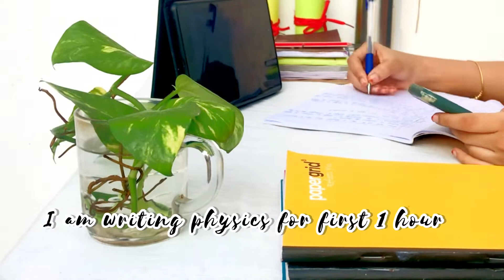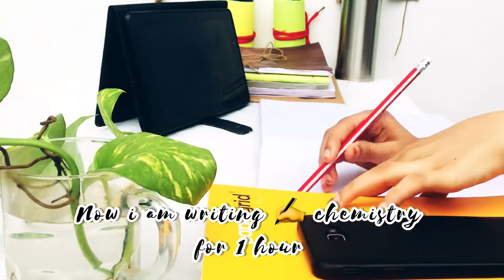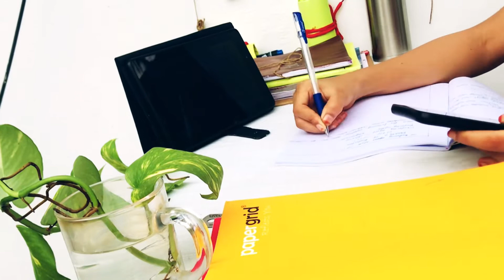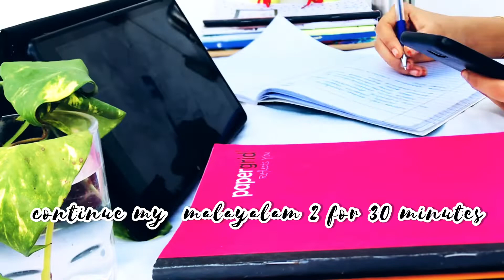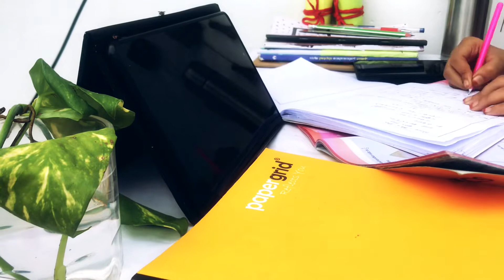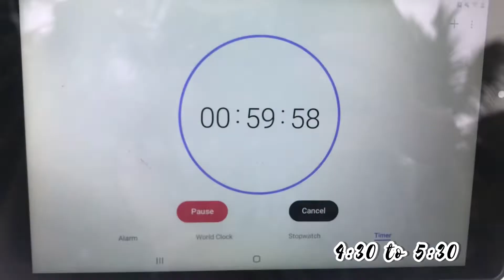5 HOUR NOTES TAKING |TAKE NOTES 📝 WITH ME ✨|my lifestyle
Hloo